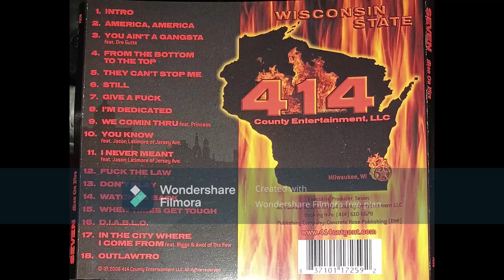Seven – Man On Fire 2006 Full Album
Label: 414 County Entertainment
Format: CD
Country: Milwaukee, Wisconsin
Release: 2006

Tracklist:
Hide Credits
1. Intro
2. America, America
3. You Ain't A Gangsta Featuring  – Dre Gutta
4. From The Bottom To The Top
5. They Can't Stop Me
6. Still
7. Give A Fuck
8. I'm Dedicated
9. We Comin Thru Featuring  – Princess
10. You Know Featuring  – Jason Latimore Of Jersey Ave
11. I Never Meant Featuring  – Jason Latimore Of Jersey Ave
12. Fuck Da Law
13. Don't Play
14. Watch Ya Back
15. When Times Get Dough
16. D.I.A.B.L.O
17. In The City Where I Come From Featuring  – Biggs & Awol Of Tha Few
18. Outlawtro

                        Shout Out O.G. Collectors ultra rare album Wgfprod
1st off I would like to thank almighty god for bringing me a long way and making this all possible. I would also like to thank my fans for always bring
there for me when I wasn't so easy to be there for parents. Thank you to all those people who supported this projects, from the fans to the retail mom & dad work business. to the album & my personalities.

                                        R.A.T.S Squad For Life
                         Thank You So Much For Fans I'm Doing For WGFPROD

                           Salute For 414 County Entertainment